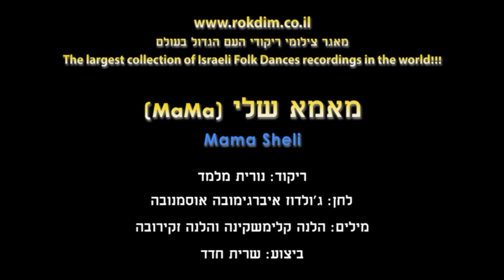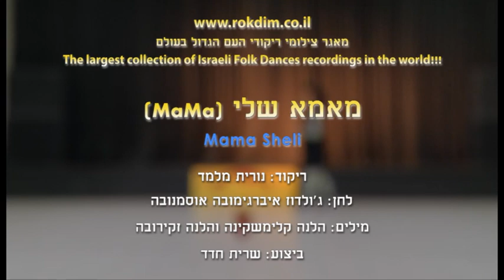Mama Sheli - Dance | מאמא שלי - ריקוד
שם השיר: MaMa
שם הריקוד: מאמא שלי
שנת חיבור: 2019
צורה: מעגל
כוריאוגרפים: נורית מלמד
מבצעים: חדד שרית
מלחינים: אוסמנובה ג'ולדוז איברגימובה
תמלילנים: זקירובה הלנה, קלימשקינה הלנה

Song Name: MaMa
Dance Name: Mama Sheli
Creation Year: 2019
Shape: Circle
Choreographers: Nurit Melamed
Performers: Chadad Sari
Composers: Usmanova Julduz Ibragimovna
Lyricists: Zakirova Elena, Klimashkina Elena